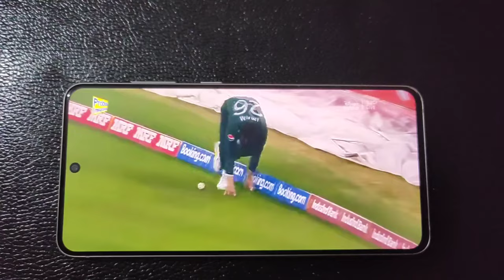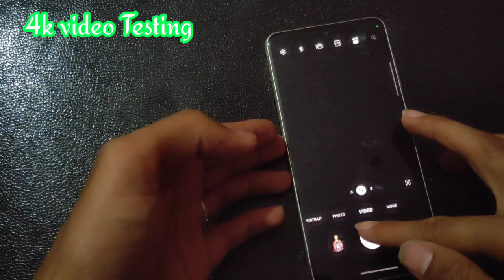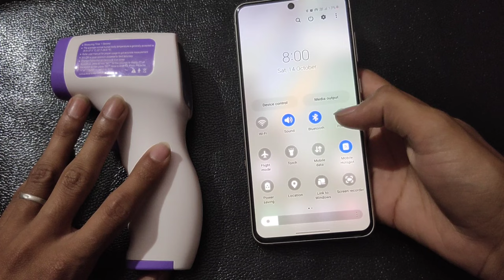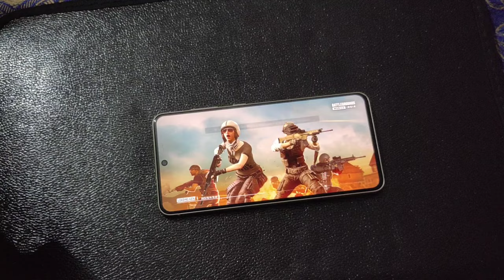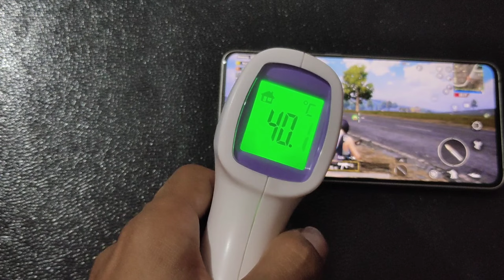Samsung S21fe sd888 5g heating test, battery test || S21fe sd888 heating issue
Samsung S21FE heating test sd888 edition || S21fe sd888 heating problem || s21fe test

6.4" 1080x2340 pixels.
12MP 2160p.
6/8GB RAM Snapdragon 888 5G.
4500mAh Li-Ion.

Samsung Galaxy S21 FE 5G (2023) price in India is set at Rs. 49,999 and the phone will be sold in a single 8GB + 256GB RAM and storage configuration. The handset will be available in the same colour options as the original Galaxy S21 FE 5G — Graphite, Lavender, Olive, and White — as well as a new Navy colourway.

high temperature issues or getting hot. This phone comes with Qualcomm processor platform using Android 12 as factory default operating system. When we run more applications, some users get overheat hot temperature problems We will give more information about how to make SAMSUNG GALAXY S21 FE cooler or how to avoid overheating.